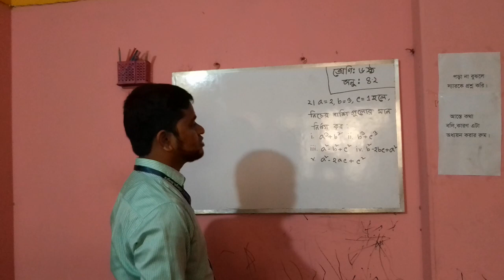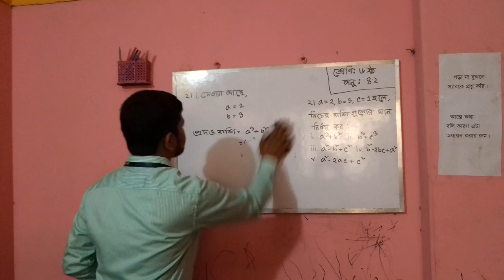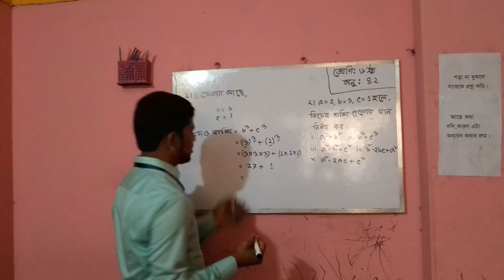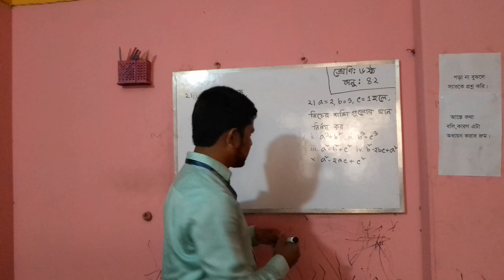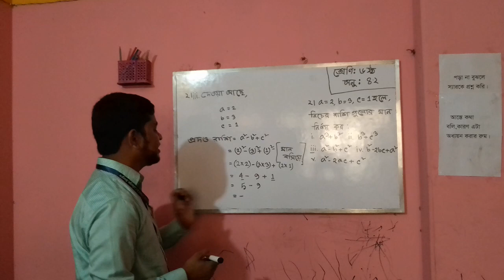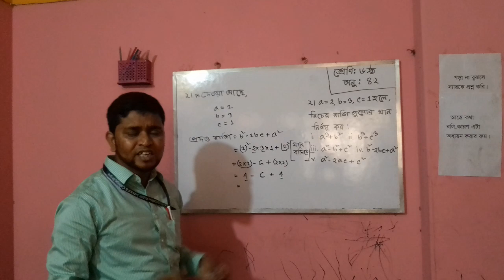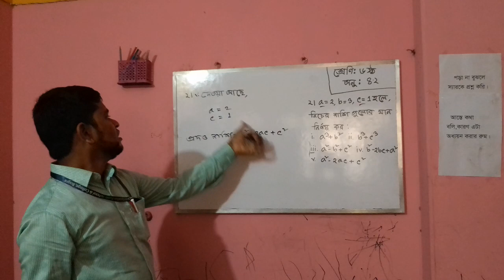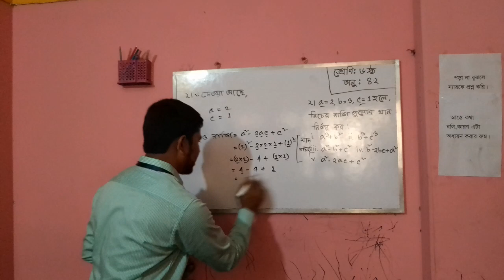APBN online class Taher sir-Class-6, math-4.2, Part-2